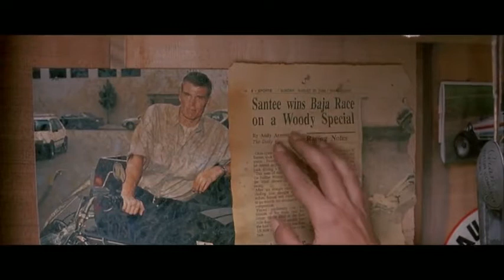Dolph Lundgren Best Action Movie English